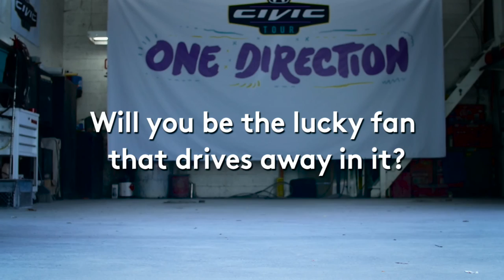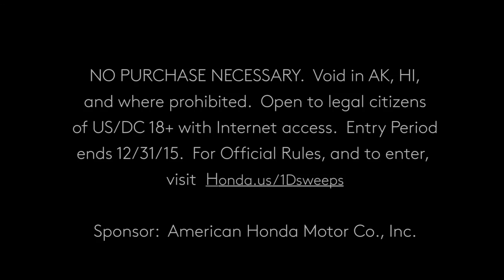1D Honda Civic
A hyper time-lapse commercial that I helped produce, direct, and edit, with fellow filmmakers Clint Riffo and Drew Molleur detailing the customization process of a Honda Civic designed by the band One Direction.